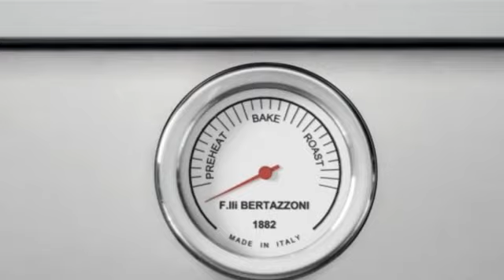Bertazzoni MAS365INMNEV Cuisinière